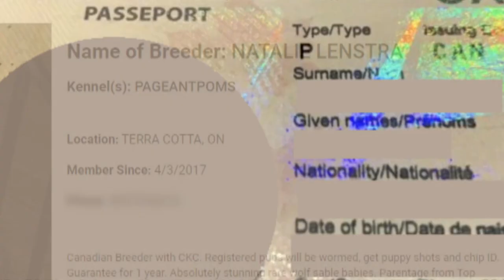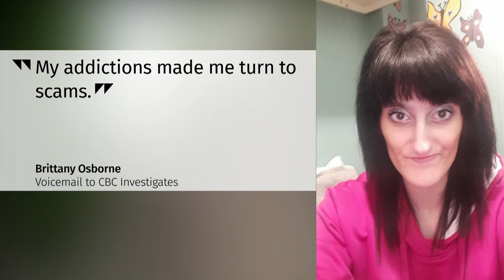N.L. woman accused of running puppy scam across Canada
Several people across Canada say they were scammed out of hundreds of dollars by someone claiming to be a dog breeder selling puppies. They are all accusing one woman in Newfoundland and Labrador.